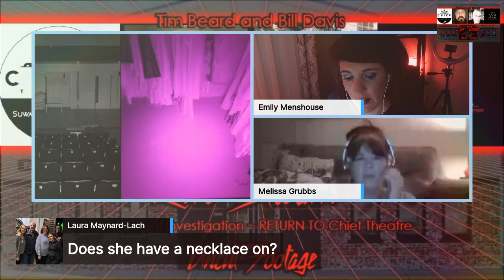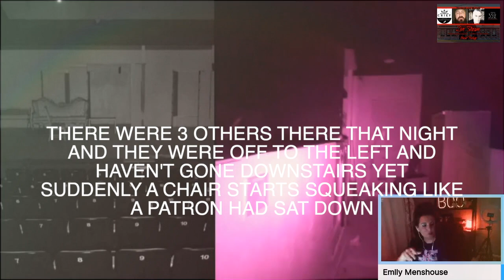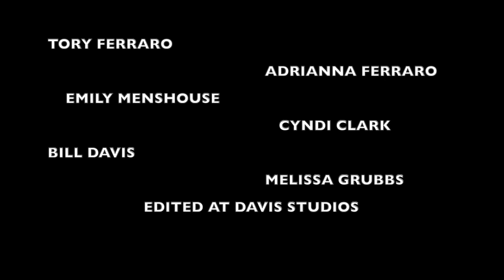CHIEF THEATRE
LIVE Paranormal Investigation at the Chief Theatre in Chiefland Florida
At 53:38 an empty theatre chair is heard squeaking like a spirit sat down!